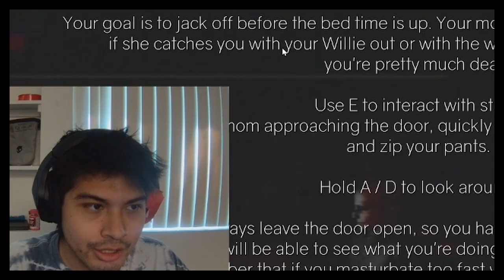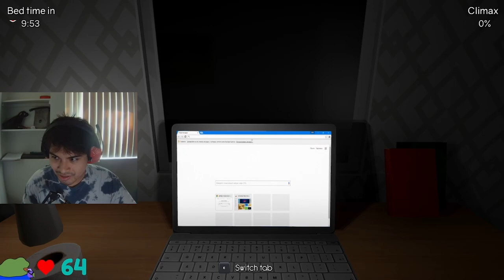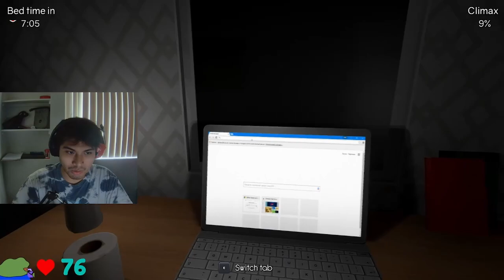My mom caught me JORKIN it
actually true story